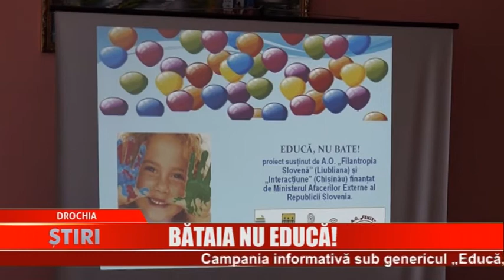Bătaia nu educă! - Drochia 14.06.2018